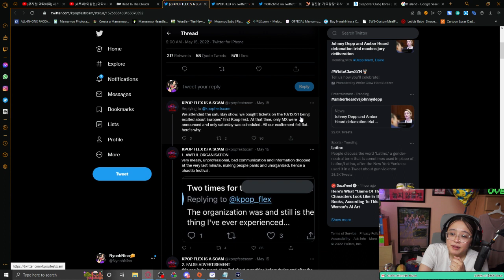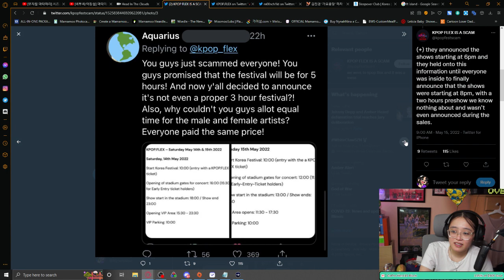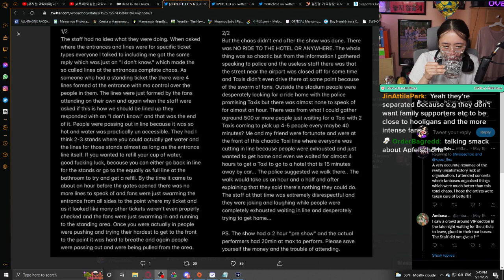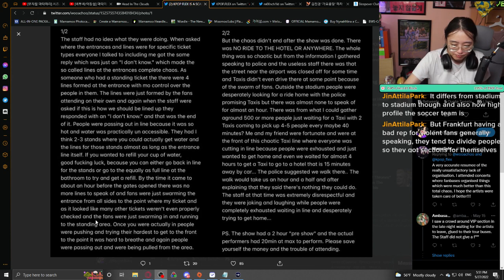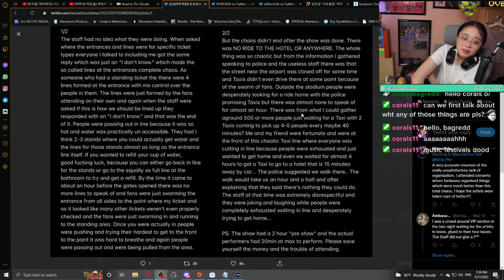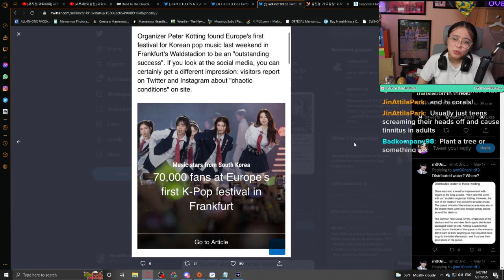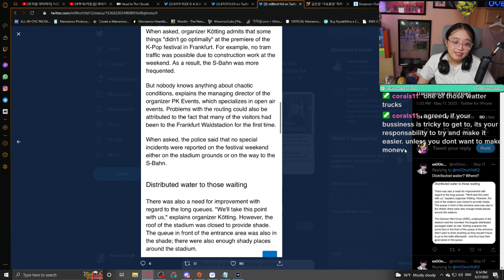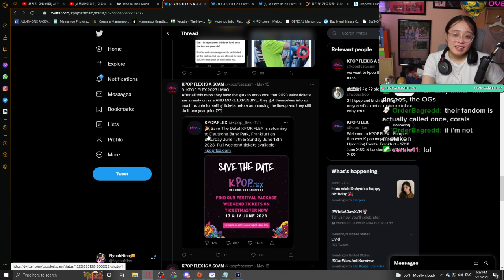Mamamoo News: In Depth - Kpop Flex a Scam?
Based off of my experience of being there both days and other people's experiences, a highlight of our Twitch livestream about Kpop Flex.

[EVENT] Mamamoo attending Kpopflex Concert in May in Frankfurt, will also be streamed online on May 29-30 (depending on timezone)!

Follow @MamamooCharts for fast updates on Mamamoo comeback
Follow me @NynahNina:

Sources:
Eng Sub Videos: